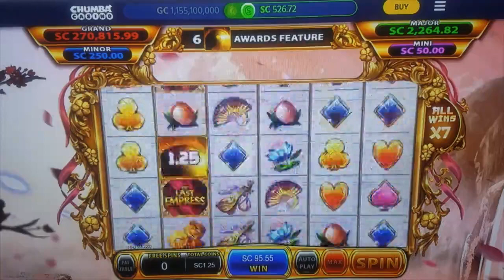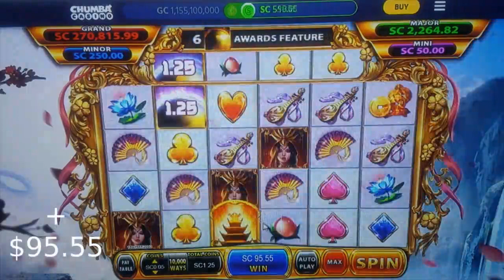The Last Empress Wins and Wind Blows | Chumba Casino Slots Online